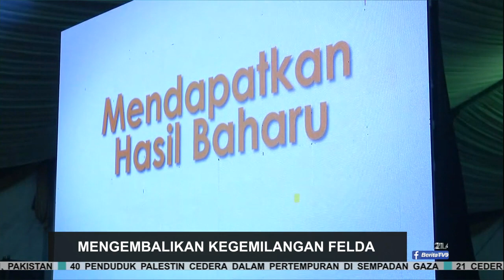Cantum Tanah FELDA, Jana Hasil Lumayan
Kerajaan merancang tanah-tanah peneroka FELDA  dicantum menjadi ladang besar supaya boleh memberi hasil lumayan menerusi pengurusan efisien dan cara yang lebih profesional.

Perdana Menteri, Tun Dr Mahathir Mohamad, berkata bagi melaksana inisiatif itu, kerajaan akan menyusun semula pentadbiran dan pengurusan ladang milik FELDA di seluruh negara.